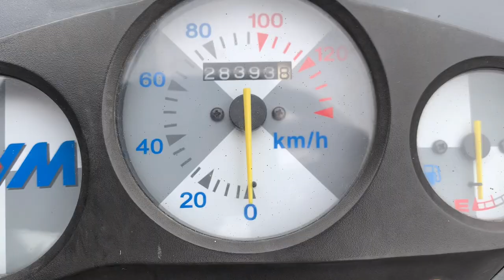2003 SYM JET AFTER RESTORATION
Special thanks to  :
Beast tire
Zeneos
Gripper
Extreme One
Best Drive
J3D APPAREL
OTOBAI MARKET
ELALI MEDIA
MEMORY.PH
REPSOL
MOFIT PHILIPPINES
POLYTRON
4Life